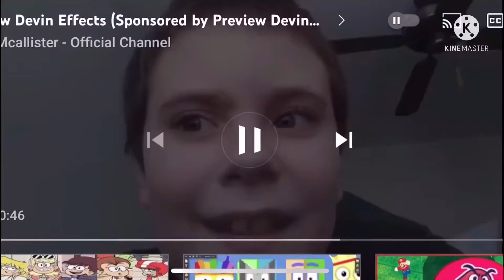Preview Devin Effects